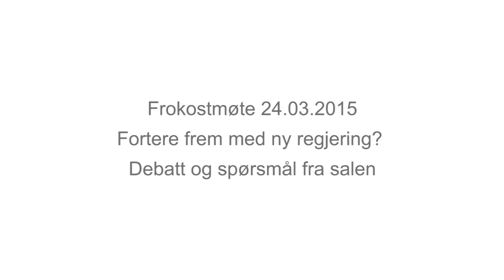150324 Debatt 'Fortere frem med ny regjering?'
Regjeringen ønsker mer helhetlig planlegging innen samferdselssektoren. Men greier Regjeringen å prioritere de riktige investeringene? Hvordan skal Norge lykkes med å ruste opp landets samferdselsnett, slik at det blir moderne?

I panelet: Samferdselsminister Ketil Solvik-Olsen (FrP), stortingsrepresentant og nestleder i transportkomiteen, Eirin Sund (Ap), og professor ved NHH, Victor Norman.